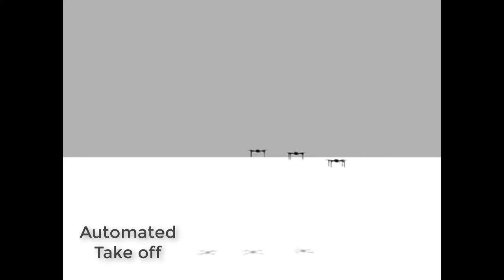Coordinated Flight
Automated test flight. The pilots are there in case anything went wrong.